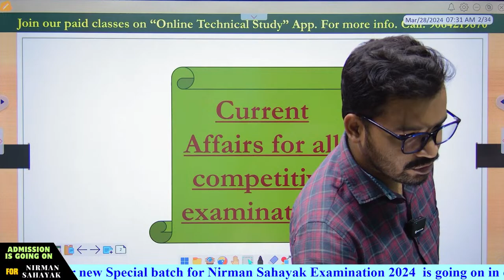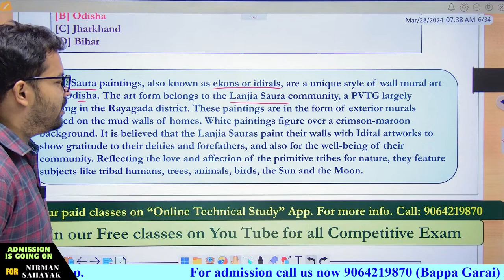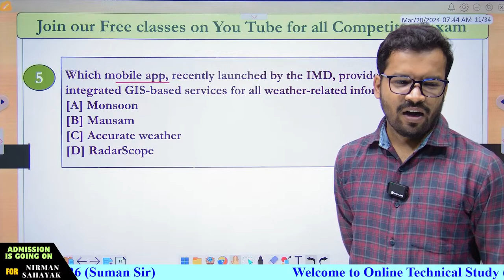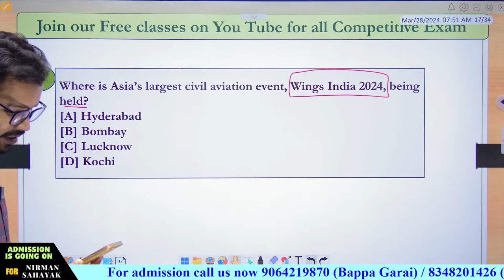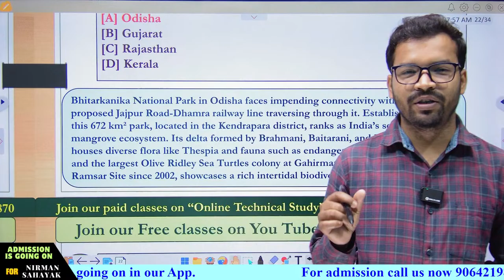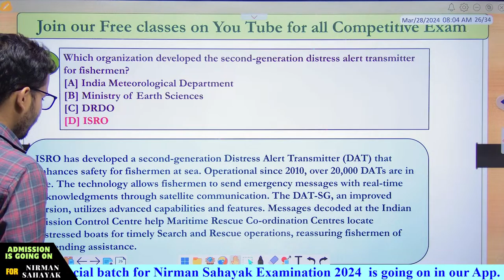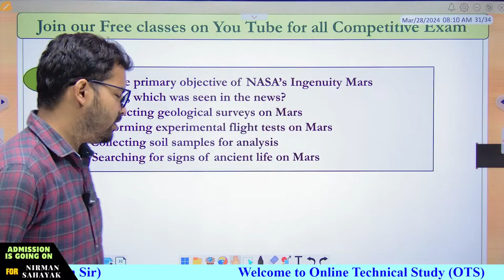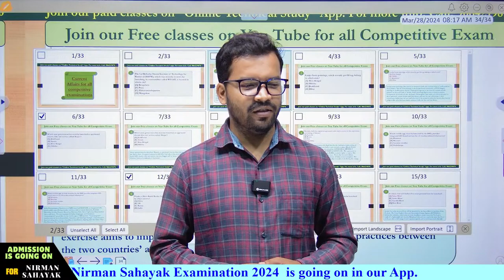Current Affairs || Class-14 || SSC JE || RRB JE || WBCS || PSC MISCELLANUOUS || WBPSC || WBP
📢 Boost Your Exam Preparation with Current Affairs! 🌍📰

Welcome to our Current Affairs Class designed specifically for RRB JE and SSC JE exams! 🚄🏗️

Are you aspiring to crack the highly competitive RRB JE and SSC JE exams? Stay ahead of the curve by staying informed about the latest happenings around the world. Our comprehensive Current Affairs Class is here to equip you with the knowledge and insights you need to excel in your exams.

In this power-packed session, you can expect:

🌐 In-depth Coverage: Stay updated on national and international news, economic developments, technological advancements, and much more. Our expert instructors will provide you with a detailed analysis of current events that are relevant to your exams.

💡 Insights and Analysis: Understand the significance of each news item, learn about the historical context, and discover the implications for the future. Our instructors will break down complex topics and explain them in a clear and concise manner.

🗞️ Exam Relevance: Our focus is on the topics that are frequently asked in RRB JE and SSC JE exams. We'll help you identify the most important areas to concentrate on, saving you time and energy during your preparation.

🎯 Practice Questions: Test your understanding with carefully curated practice questions that mirror the exam pattern. Get instant feedback and improve your problem-solving skills as you go.

🧠 Memory Tricks: Remembering a vast amount of information can be challenging. Our class includes memory techniques and mnemonics to help you retain key facts effortlessly.

Don't miss out on this opportunity to enhance your current affairs knowledge and increase your chances of success in the RRB JE and SSC JE exams.

Invest in your future success. Join us for this Current Affairs Class and get one step closer to achieving your dream job as a Railway or Junior Engineer! 🚀📚